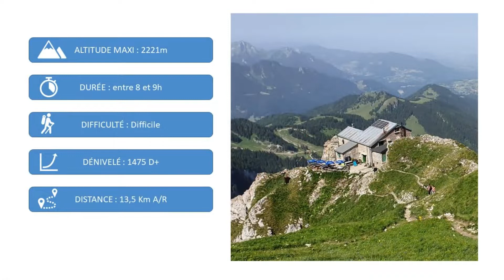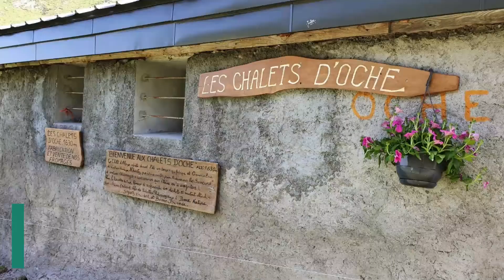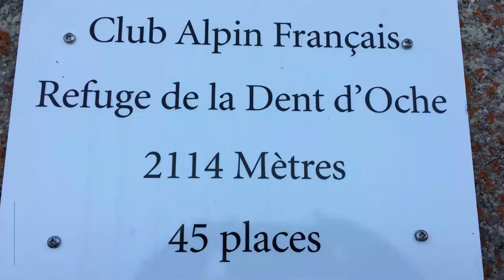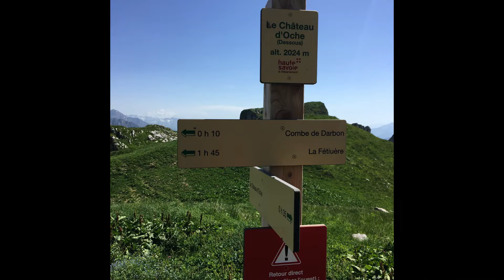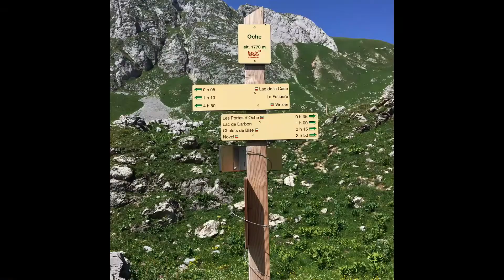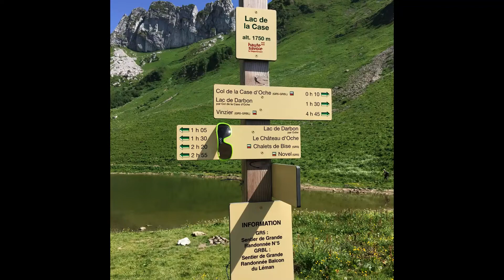Circuit de randonnée pour l'ascension de la Dent d'Oche et Château d'Oche (74) - Massif du Chablais.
Randonnée difficile entre 8 et 9h dans un environnement magnifique.